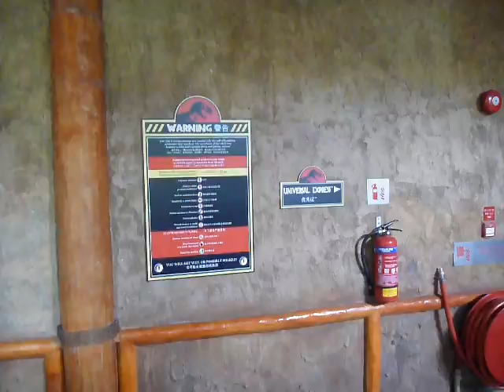Universal Studios Singapore Jurassic Park Rapids Adventure セントーサ